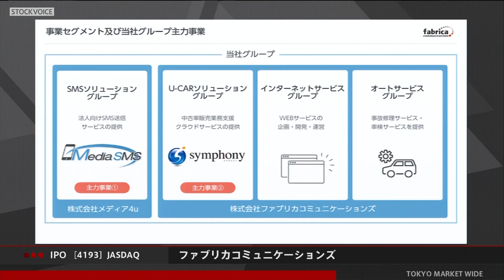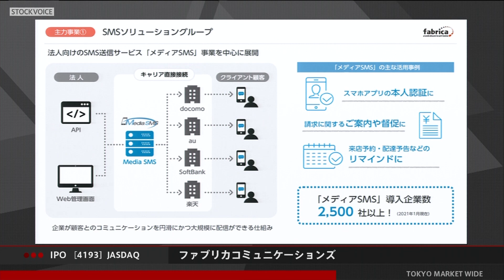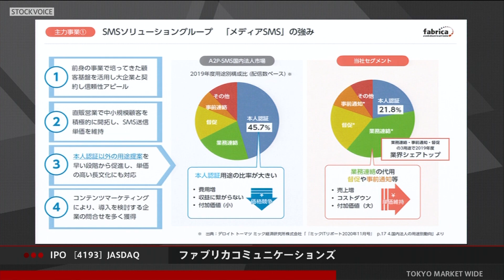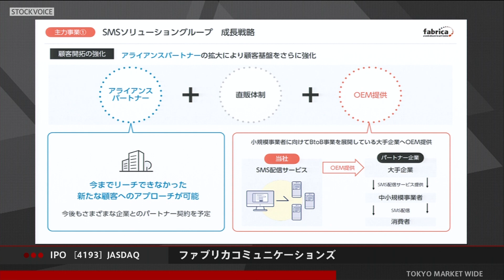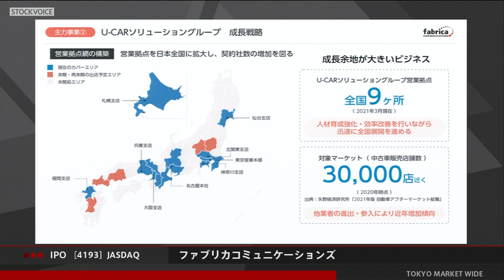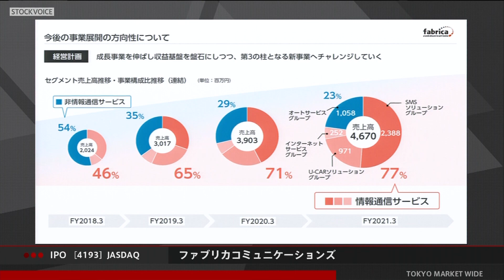ファブリカコミュニケーションズ［4193］JASDAQ IPO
2021年04月07日、JASDAQに新規上場した
ファブリカコミュニケーションズ 代表取締役社長 谷口政人さんに